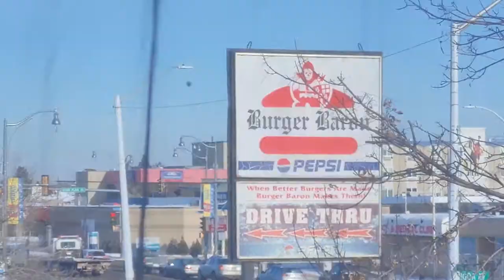Everything's Coming Up Ivy!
Sorry about the weird title card. It looked fine during editing but once I uploaded it it went wonky, but I'm also way too lazy to fix it.

To see more of me and my cosplays, visit my Facebook, Instagram, or Tiktok!